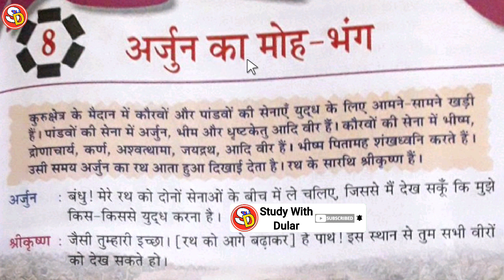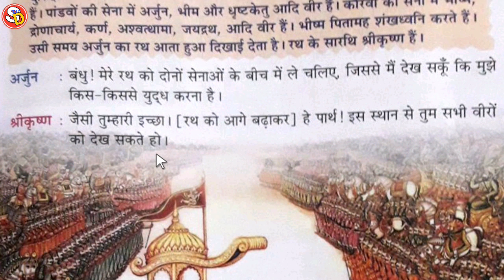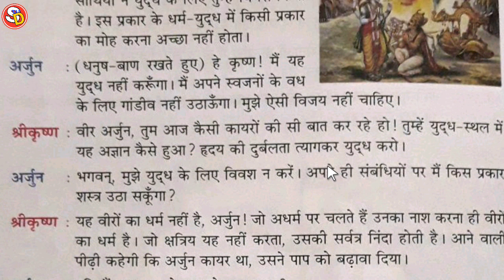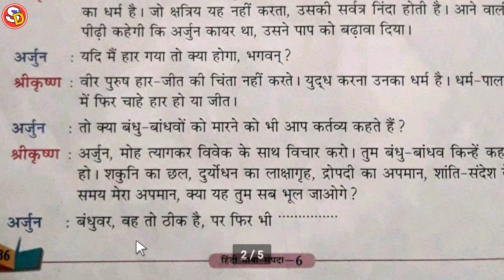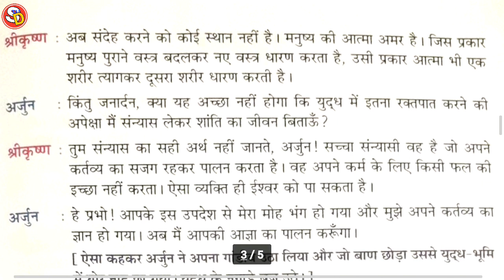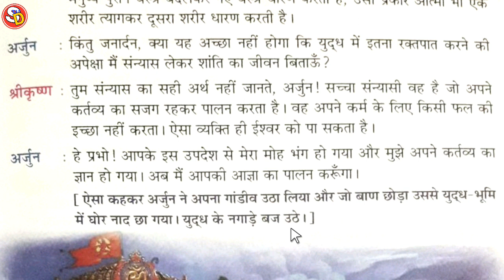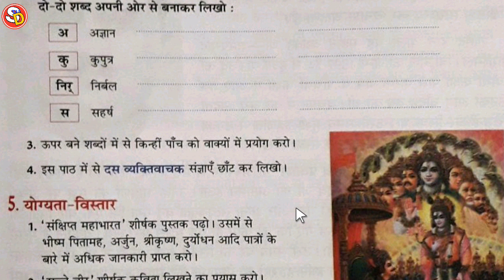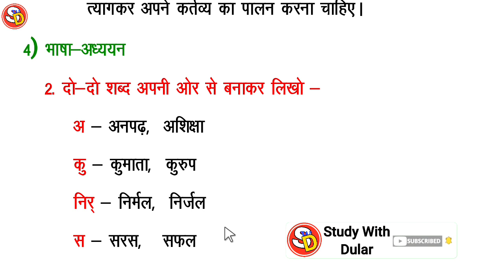अर्जुन का मोह-भंग Ch 8 Hindi Class 6 With Solution Sarswati Shishu Vidya Mandir सरस्वती विद्या मंदिर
नमस्कार